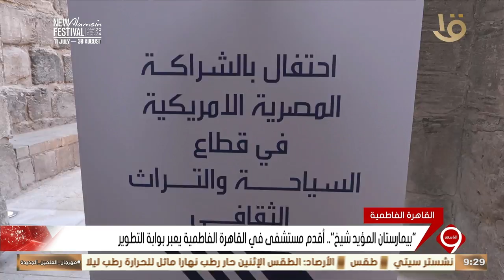نشرة التاسعة | "بيمارستان المؤيد شيخ".. أقدم مستشفى في القاهرة الفاطمية يعبر بوابة التطوير